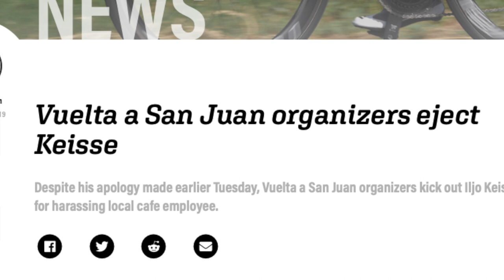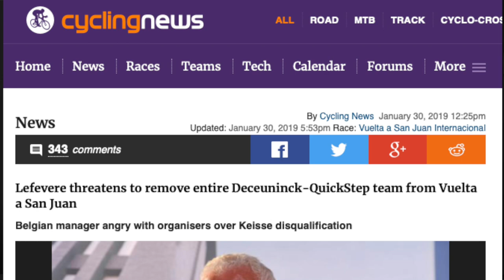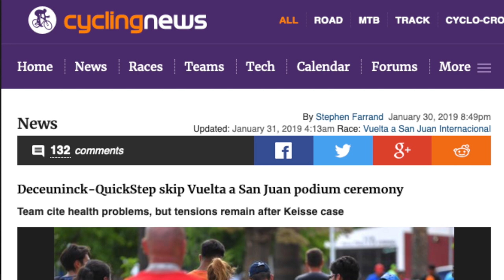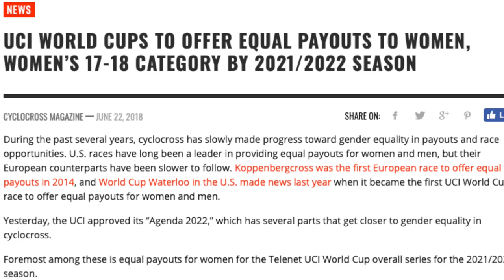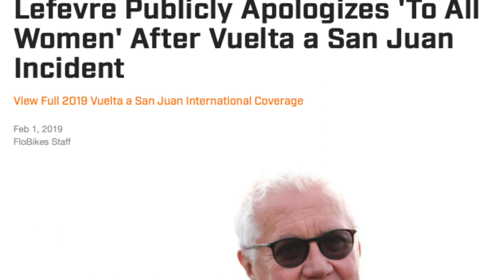Is Pro Cycling Sexist?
Ian Dille and correspondent Gregor Brown discuss the disqualification of Iljo Keisse at the Vuelta a San Juan for sexually inappropriate behavior, and dig into the incident's broader meaning for equality in pro cycling.